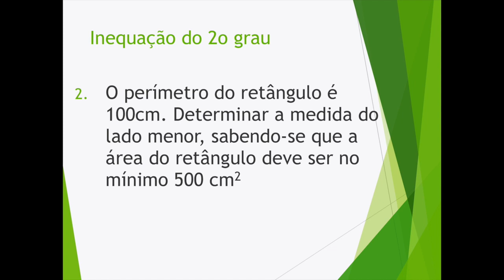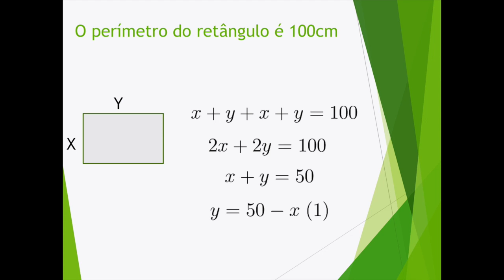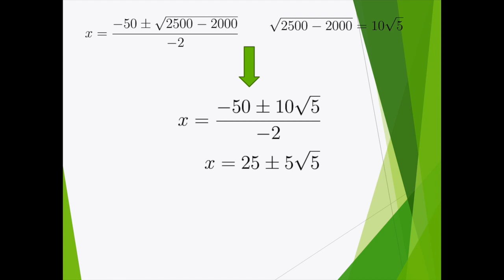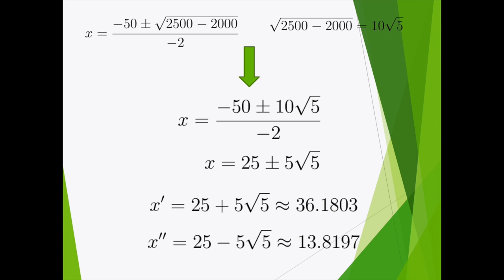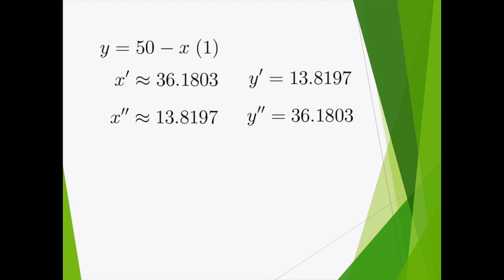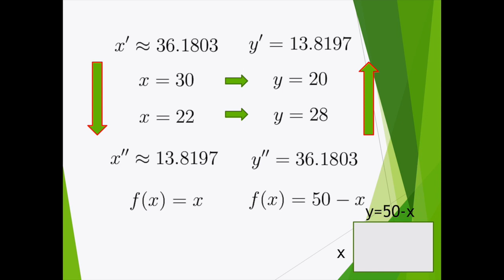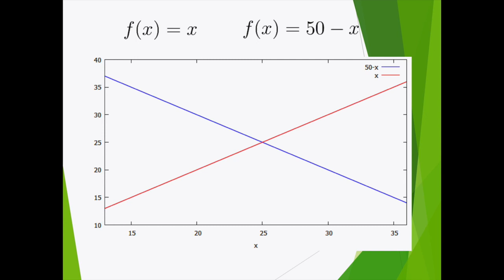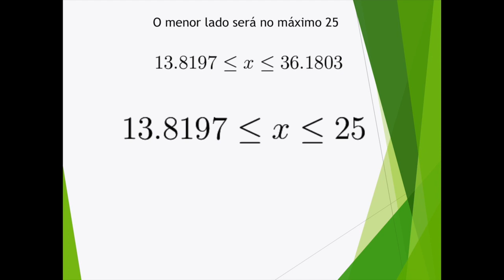Exemplo de inequação do 2o grau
Resolução de exercícios